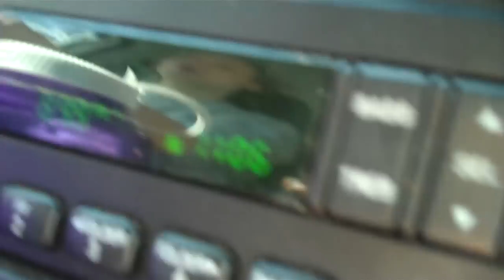Mount St. Mary's University - Spring 2010 Service trip to Jacksonville, FL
Mount students headed to Jacksonville, Florida over Spring Break 2010 to volunteer with Habitat For Humanity - Jacksonville.  "These trips expose us to people and activities that we have never seen or done before...we get to give back, but still have an amazing fun time." - Anne '10.